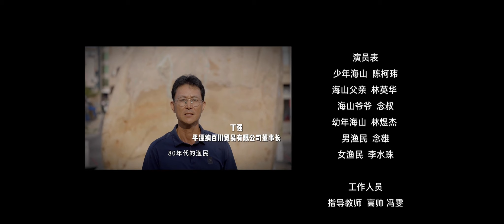【從平潭出發·72小時極拍】平潭趕海攻略請查收!一起和兒子趕海 !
想看海就来这玩,平潭满足对海岛城市的幻想